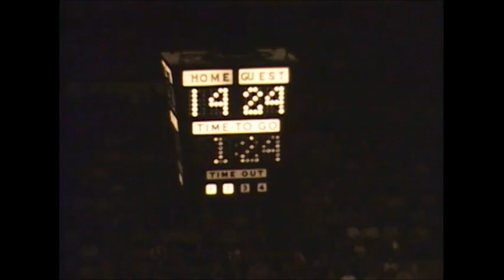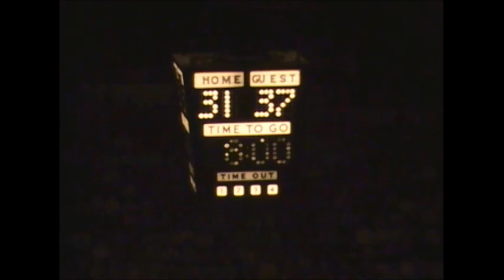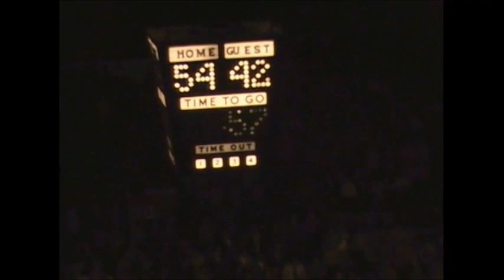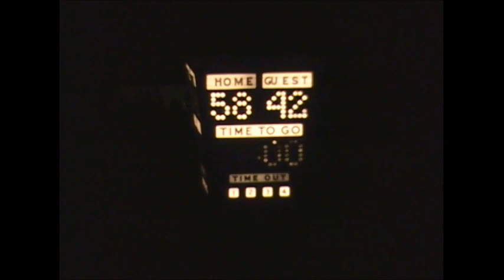1959 Aquinas Basketball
Aquinas Vs. McQuaid highlights
Final Score Aquinas 58 McQuaid 42